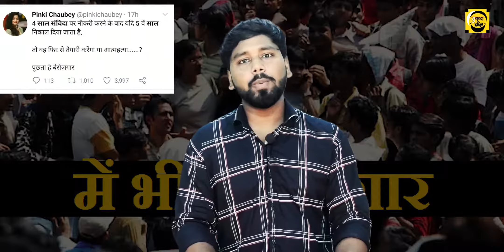नहीं देनी नौकरी तो बता दो पकोड़े बेचना शुरु करें युवाओं की आवाज़ नौकरी , संविदा या लोलीपॉप